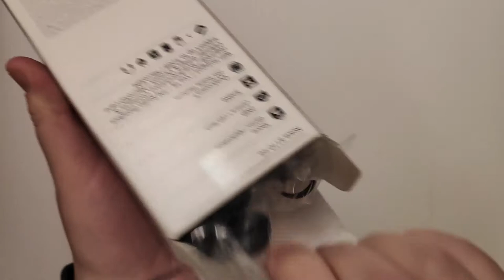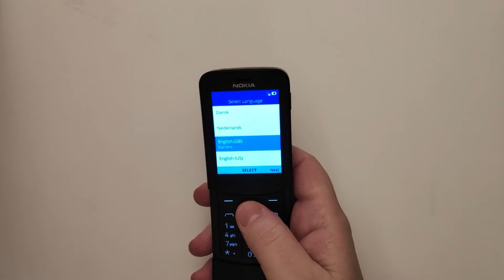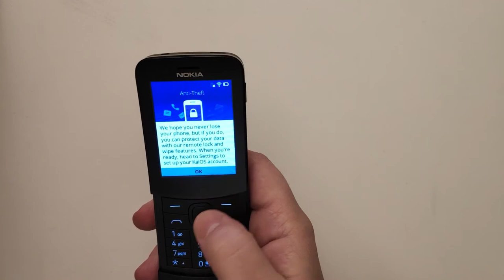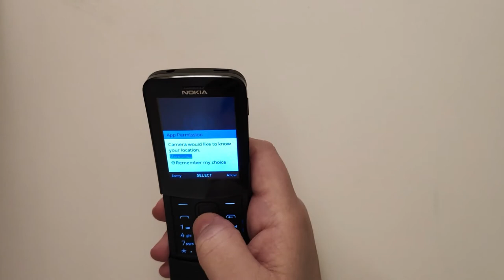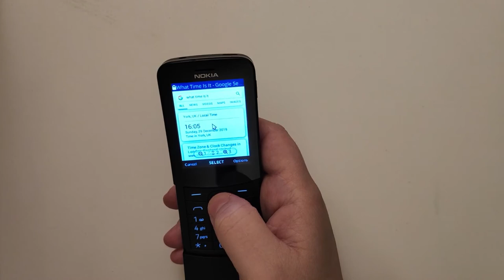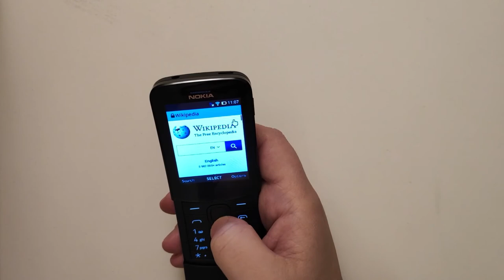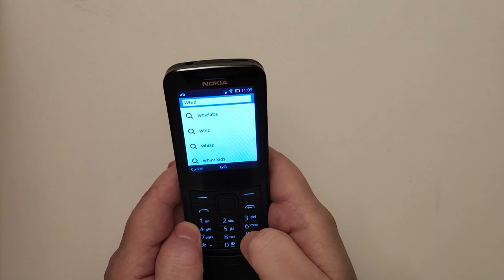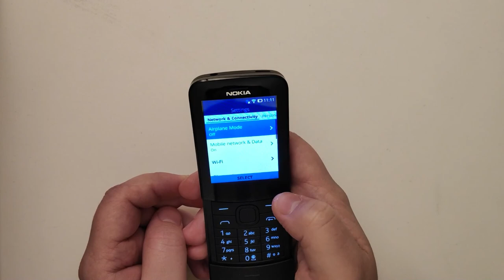Kai OS unboxing, first boot, setup and first look (Nokia 8110 4G Banana Phone/ The Matrix phone)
Unboxing, first boot, setup and first look of the UK edition Nokia 8110 and its Kai OS Operating System